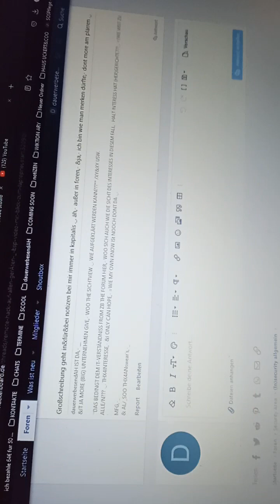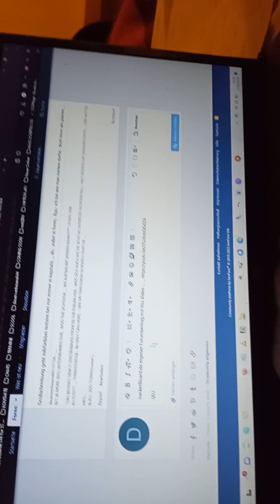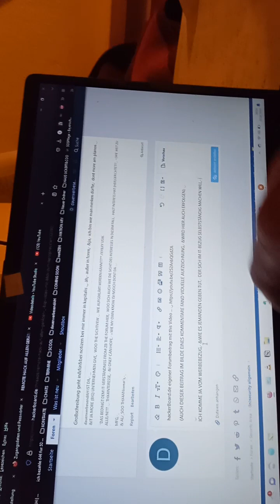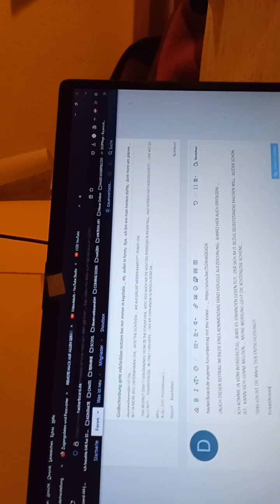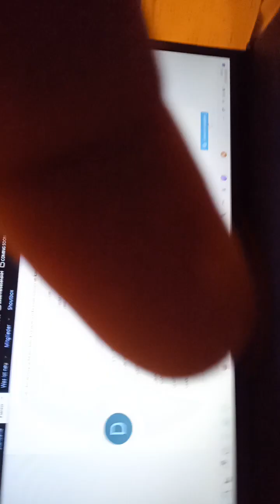hackerBoard.de ._. 2tes Video ._. (drittes folgt im Zuge der Bildschirmaufnahme des uploadS now🧐🫡